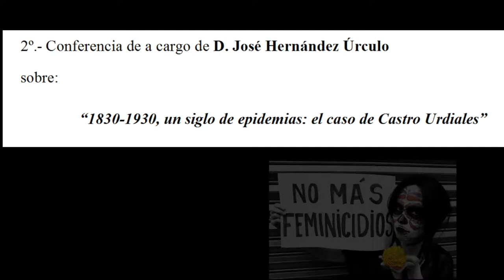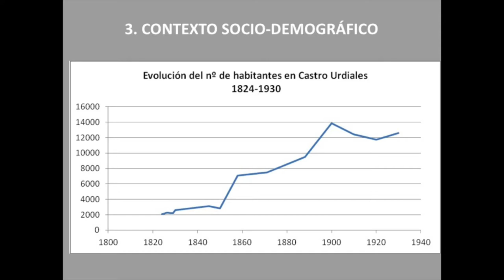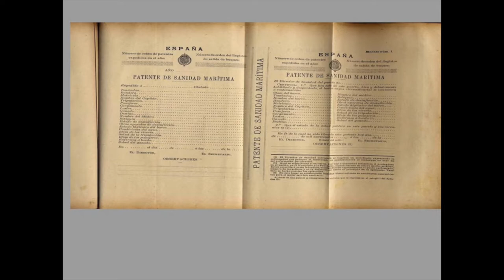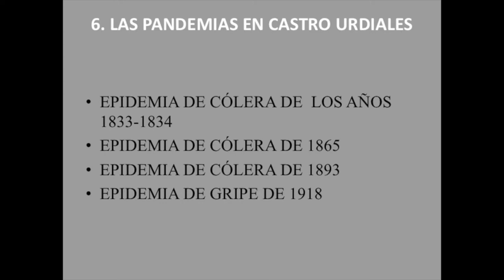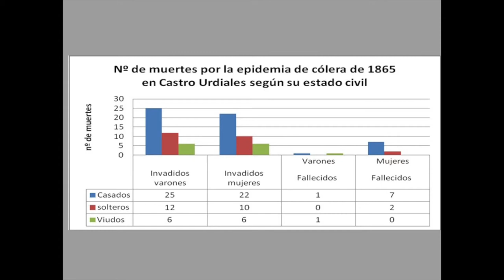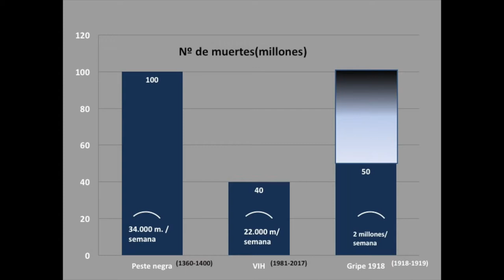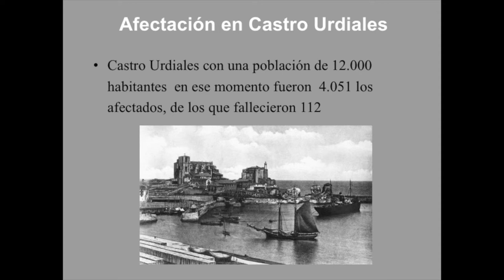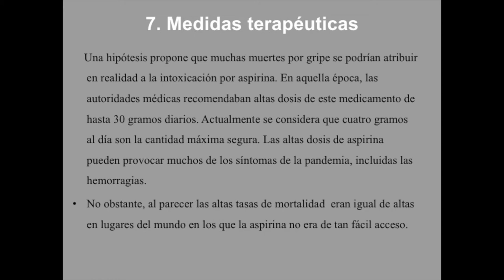190304 Gripe 1918 Castro Urdiales. CEM